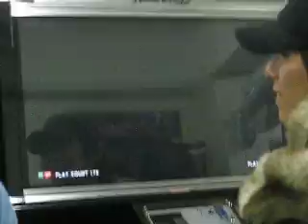Ji3moon Ace (Bob) VS ABC (Rog) 09 091208